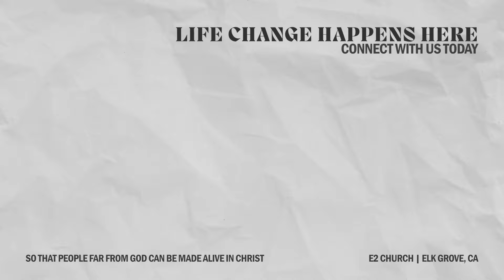Fight For a Godly Relationship | Pastor Jared & Trinh Ellis | Love Fight | E2 Church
Pastor Jared & Trinh Ellis remind us that a godly relationship is worth fighting for and talk about the fruit of a Godly relationship.

If you would like to support E2 financially you can give online through our website by clicking You can also text "E2SAC" to 77977 to give using your mobile device.

Need prayer? Text “E2 PRAY” to 97000

00:00 - Favorite Couple Game
03:45 - Everyone's List & Type
05:40 - The Worlds Opinions
08:15 - 2 Timothy Chapter 4 Verse 2
09:50 - Genesis Chapter 1 Verse 1
12:20 - The Fruit of Christ-likeness
32:18 - The Fruit of Calling
34:23 - The Fruit of Companionship
43:00 - Practice Vulnerability and Responsibility
52:00 - Pray Out
53:35 - Connect With Us Today